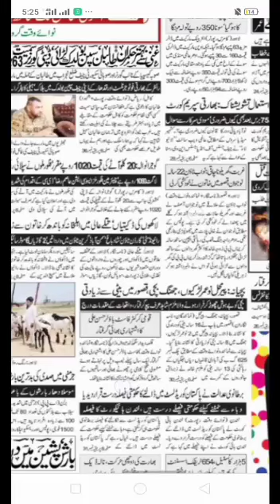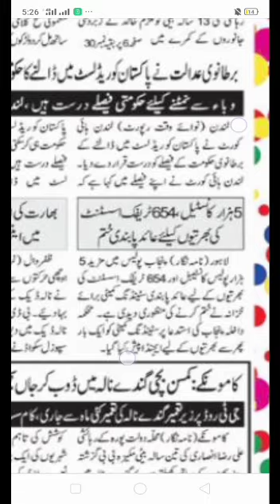punjab police jobs update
new update in punjab police 2021